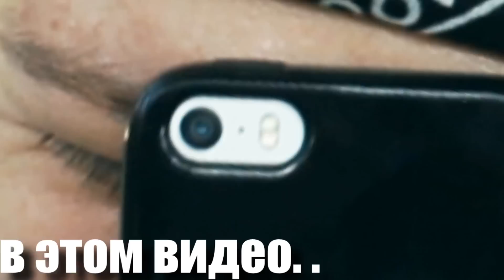ЗВОНОК ПОДПИСЧИКАМ l CМЕХ ДО СЛЕЗ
Так как канал уже набрал 10.000 , было очень забавно смотрим ^_^

Ребята добавляю всех!